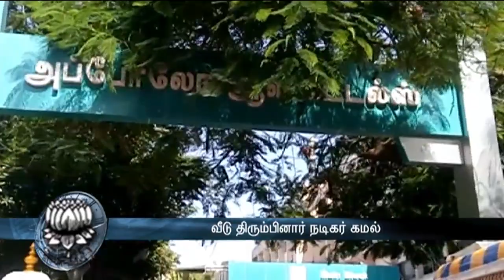Actor Kamal back home from hospital After Leg fracture - Dinamalar Aug 5th 2016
Kamal Haasan back home from hospital after treatment for three weeks - Dinamalar Aug 5th 2016 For more videos